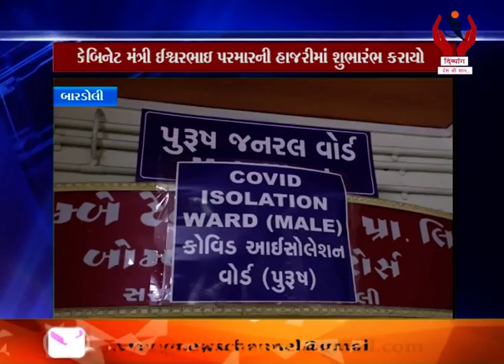Bardoli l બારડોલી ખાતે સત્યાગ્રહ હોસ્પિટલમાં નવું કોવીડ કેરનો શુભારંભ l Divyang News